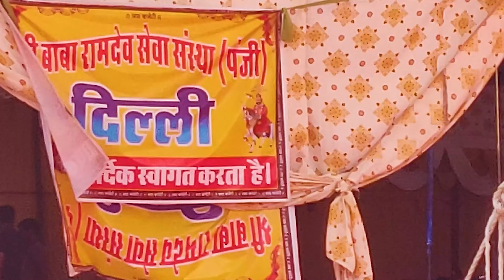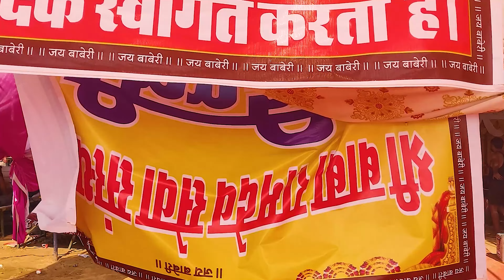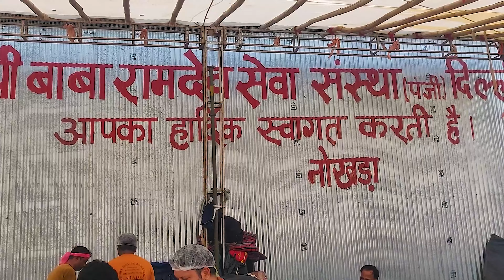Rajasthan's BIGGEST Ramdevra Mela 2024! राजस्थान में दिल्ली का जलवा 🤩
In this insane video, I take you straight into the heart of Rajasthan's biggest festival – Ramdevra Mela 2024! 🚶‍♂️ Just like the epic Kavand Yatra in Uttar Pradesh, where pilgrims walk to Haridwar, here, thousands of devotees set out on foot to the sacred Ramdevra Mandir! And guess what? I captured the Sewa by Ramdevra Seva Sanstha Delhi – where volunteers offer FREE food 🍛, medical help 🩺, and even doctor consultations to these passionate travelers. The energy and dedication are out of this world! 🙏✨

But that's not all... We stayed in the most AMAZING tents 🏕️ right in the middle of the Thar Desert 🌵! And trust me, this isn’t your average camping trip – the tents had ACs, private bathrooms, and everything you need for a luxurious stay. It's a CRAZY experience mixing desert adventure with all the comfort you’d expect from a 5-star hotel. 🤯💫

🚨 Highlights:

Mind-blowing Sewa service by Ramdevra Seva Sanstha Delhi – feeding and helping thousands! 🙌
Footage of foot pilgrims' journey to Ramdevra Mandir – it’s like witnessing a massive wave of devotion! 🌊
Exclusive look inside the luxury tents in the desert, with ACs, toilets, and more – a next-level experience! 🏜️💨

Cool Energetic No Copyright Electronic Progressive House Background Music - "Fractures" by Aylex

"Emotional and nostalgic electronic progressive house music" - ‪@alexproductionsnocopyright‬